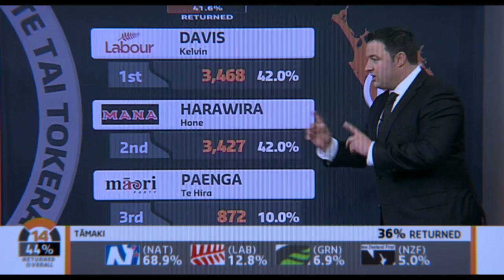Kim Dotcom speaks on the night of the 2014 NZ election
Kim Dotcom on election night, Aotearoa New Zealand, 2014 taking responsibility for the electoral failure of Internet Mana. See kimdotcom.film for website associated with the documentary Kim Dotcom: Caught in the Web. All materials on the site are licensed with Creative Commons, reusable for non-commercial purposes.